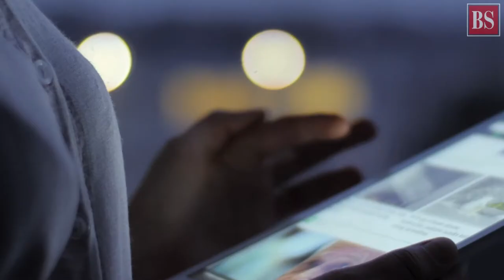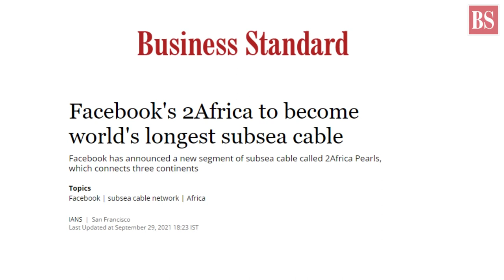What are submarine cables?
The Pacific island nation, Tonga, went offline for over a month earlier this year, after a tsunami snapped the submarine cables. What are undersea fiber cables? Why are they critical to connectivity?